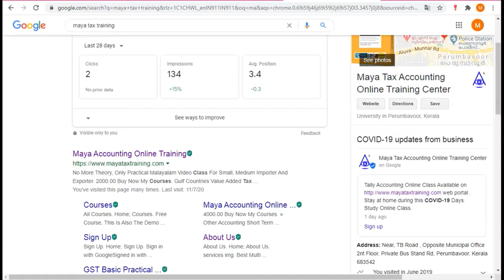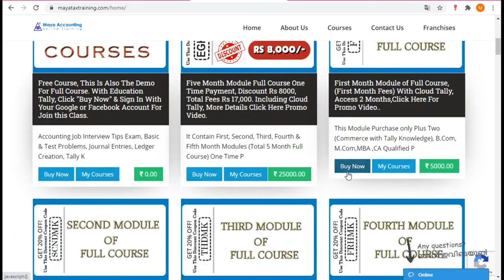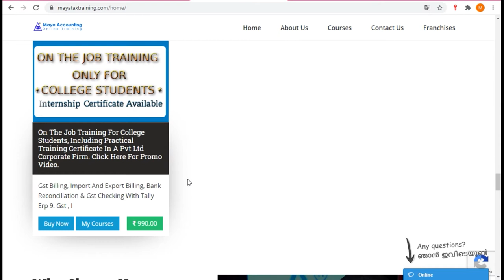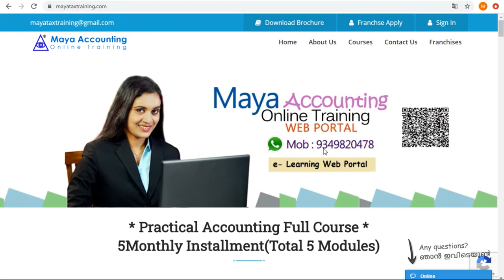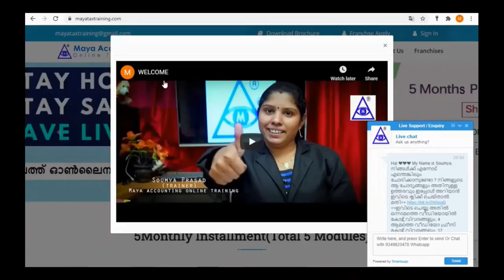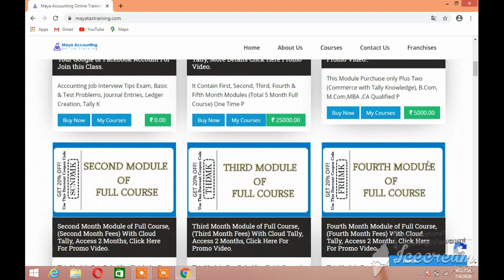Professional Tally Accounting Course in Cherkala & Gst Tally Online Institute in Cherkala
ടാലി പഠിച്ചാൽ അക്കൗണ്ടിംഗ് ജോലി ചെയ്യാൻ കഴിഞ്ഞില്ലെങ്കിൽ പിന്നെ പഠിച്ചിട്ട് എന്ത് കാര്യം ? എന്നാൽ പഠനം കഴിഞ്ഞു ജോലി ലഭിച്ചാലോ?

ജോലി സ്ഥലത്തുള്ള സംശയങ്ങൾക്ക്   മായാ ടാക്സ് ട്രെയിനിങ് സപ്പോർട്ടും ചെയ്തു നൽകും.

ഇനി ഓൺലൈൻ കാലമാണ് . ഓൺലൈൻ അറിയാത്തവർ അക്കൗണ്ടിങ് മേഖലയിൽ നിന്നും പുറത്താകും. ഓൺലൈനിയിലൂടെ മാത്രമേ ഇപ്പോൾ അപേക്ഷ നികുതി അടക്കുക തുടങ്ങിയവയൊക്കെ ചെയ്യാൻകഴിയൂ. ടാലി എവിടെ പോയാലും പഠിക്കാം. എന്നാൽ ഇത്തരം കാര്യങ്ങൾ ചെയ്തു തന്നെ പഠിക്കണം. യഥാർത്ഥ കമ്പനിയുടെ ബില്ലുകൾ വച്ചുള്ള ഈ പരിശീലനത്തെ പറ്റി കൂടുതൽ അറിയാൻ ഇവിടെ ക്ലിക്ക് ചെയ്യുക.

ഇനി ഇപ്പോൾ തന്നെ നിങ്ങൾക്ക് Free Accounting Course ഉം ഇന്റർവ്യൂ ചോദ്യങ്ങളും ഉണ്ട്. അതിൽ പങ്കെടുക്കാൻ ഇപ്പോൾ തന്നെ ഈ Sign Up ബട്ടൺ ക്ലിക്ക് ചെയ്ത് login with google അല്ലെങ്കിൽ login with facebook ക്ലിക്ക് ചെയ്തു login ചെയ്യുക.

ഫ്രീ കോഴ്സ് ചെയ്യാൻ സാധിക്കുന്നില്ല എങ്കിൽ ഈ ലിങ്ക് ക്ലിക്ക് ചെയ്താൽ അതിൽ നാലാമത്തെ ചോദ്യത്തിനുള്ള വീഡിയോ കണ്ടാൽ മതി.മൊബൈലിലും ലഭിക്കും.

സംശയങ്ങൾക്ക് 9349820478 അല്ലെങ്കിൽ 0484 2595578 എന്ന നമ്പറിൽ വിളിച്ചോളൂ ( ഈ കോഴ്സ് ഒരു ബിസ്സിനസ്സ് അല്ലാത്തതിനാൽ കോഴ്സിൽ ചേരാൻ നിങ്ങളെ അങ്ങോട്ട് വിളിക്കില്ല. )

കംപ്യൂട്ടർ ഇല്ലാത്തവർക്ക് ഓൺലൈൻ ക്ലാസിനു വേണ്ടി നിങ്ങളുടെ വീട്ടിൽ കമ്പ്യൂട്ടർ ക്ലാസ് കഴിയുന്നത് വരെ എത്തിച്ചു നൽകുന്നതാണ്.

Professional gst Tally Course in Cherkala
Professional gst Course in Cherkala
Professional Tally Course in Cherkala
Tally Online Course in Cherkala
Gst Accounting Institute in Cherkala
Tally Accounting Institute in Cherkala
Online Tally Course in Cherkala
Online Tally Classes in Cherkala
Online Gst Classess In Cherkala
Tally Course in Cherkala
Best Tally Institute In Cherkala
Best Accounting Institute In Cherkala
Tally Training Center in Cherkala
Accounting Training Center in Cherkala
Tally Accounting Training center in Cherkala
Gst Training Center in Cherkala
Accounting Course in Cherkala
Professional Accounting Course in Cherkala
Gst Tally Online Course in Cherkala
 Best Professional Accounting Institute In Cherkala
 Tally Accounting Center in Cherkala
Gst Accounting Center In Cherkala
Best Online Accounting Center in Cherkala
Best Online Tally Center in Cherkala
Best online Tally Study Center in Cherkala
gst course institute in Cherkala
 Tally Diploma Course in Cherkala
 Cherkala Accounting Online Classes
Cherkala Tally Online Classes
Cherkala Accounting Institute
Cherkala Tally Online Institute
Cherkala  Online Tax Study Center
Tax Practitioner Training Course in Cherkala
Gst Accounting Job Training Institute in Cherkala
Tally Accounting Job Training Institute in Cherkala
learn tally course in Cherkala
learn accounting course in Cherkala
gst return course institute in Cherkala
online tally learning Course in Cherkala
erp course in Cherkala
 Tally Cost Center settings Video Class
Contract Work in Tally Cherkala
vat e filing course institute in Cherkala
gulf vat institute in Cherkala
tally college in Cherkala
tax study center in Cherkala
gst accounting course in Cherkala
Gst Tally training Institute in Cherkala
tally erp 9 course in Cherkala
gst practical training course in Cherkala
gulf vat tally accounting course in Cherkala
gulf vat tally accounting training in Cherkala
tally course study online in Cherkala
GST practitioner course in Cherkala
Gst practitioner Training Center in Cherkala
better online course in Cherkala
better accounting online course in Cherkala
better online tally course in Cherkala
better payroll study center in Cherkala
better esi filing course in Cherkala
better pf study center in Cherkala
Tally Certified Course in Cherkala
Certified Online Tally Course in Cherkala
better esi return filing course institute in Cherkala
Gst Tally Diploma Center in Cherkala
Gst Filing Course Study Center In Cherkala
Gulf Vat Course in Cherkala
Gcc Vat Accounting In Cherkala
Gulf Accounting class in Cherkala
gulf tally course in Cherkala
gulf accounting institute in Cherkala
uae return filing in Cherkala
Gcc tally Course in Cherkala
Gulf accounting Course in Cherkala
Gst Filing Classes in Cherkala
Gst Return Filing Course in Cherkala
Gst filing Video class in Cherkala
Esi Return filing Class in Cherkala
income tax filing course in Cherkala
income tax return filing course in Cherkala
income tax return filing class in Cherkala
Pf Return filing class in Cherkala
Maya Tax Training in Cherkala
Maya Accounting Institute in Cherkala
Maya Tax Online Training In Cherkala